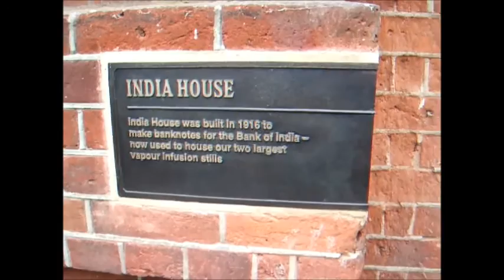BOMBAY SAPPHIRE DISTILLERY LAVERSTOCK UK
INTERESTING BUILDING